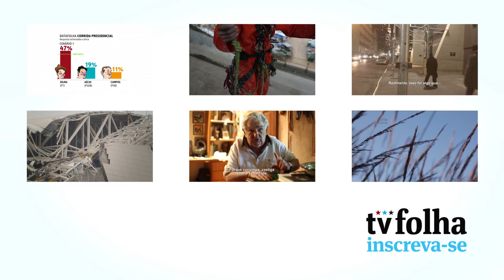Futebol: Alpinistas de obras e o risco nas alturas